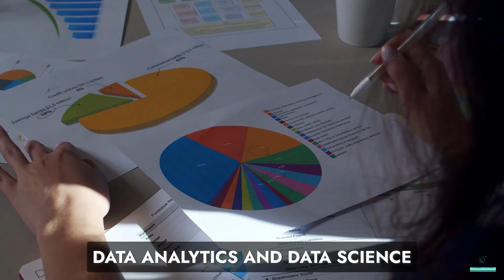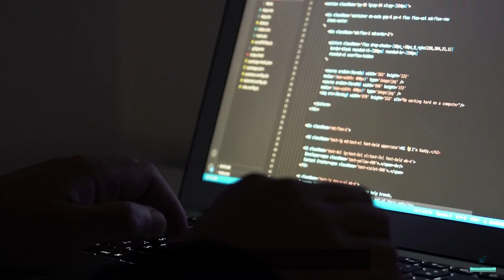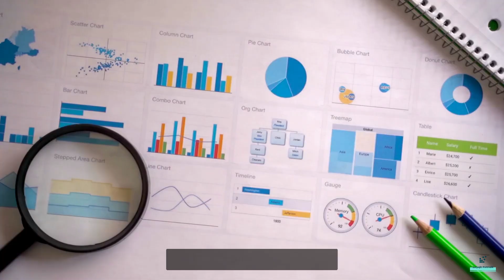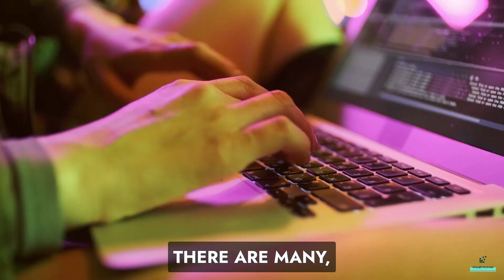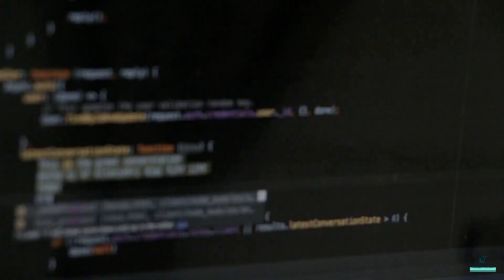Unlock Your Earning Potential: $5000/Month Passive Income Strategies for Data Professionals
I have a lot of side hustling work that i do in order to create a passive income flow, and you can do that too. Training, Resume Guidance, Mock Interviews, Freelancing, Consulting, Blogging etc are just few of the ways to create your passive income flow. In this video we will discuss about all these potential options of creating a passive income flow.

Unlock Your Earning Potential: $5000/Month Passive Income Strategies for Data Professionals,how to earn $5000 a month in 2024,Passive Income Flow for Data Professionals,Side Hustle Options,Unlock Your Earning Potential,$5000/Month Passive Income Strategies for Data Professionals,Passive Income,Earn Money Online,Passive Income Ideas,passive Income Strategies for beginners,online earning for beginners,Work From Home jobs,Online Business ideas,Satyajit Pattnaik